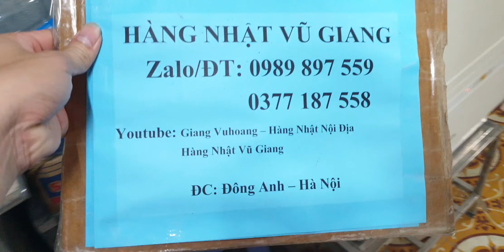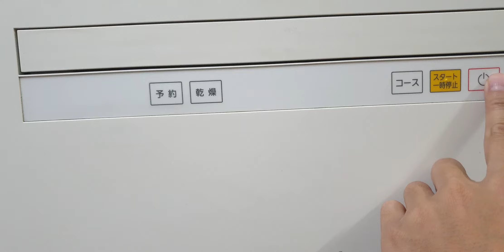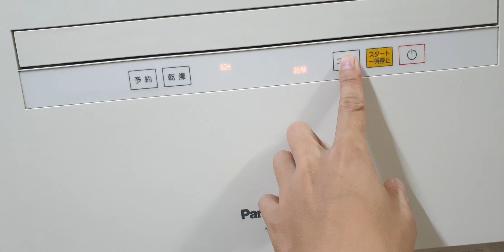#0989897559- Máy rửa bát Panasonic NP-TA1 đẹp